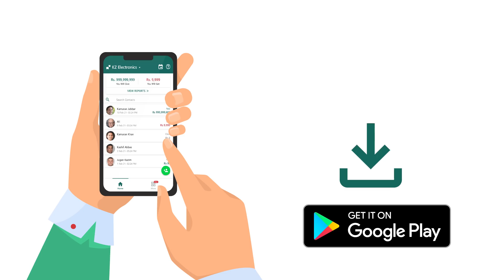پاکستان کی # 1 ڈیجیٹل کھاتہ ایپ | 100٪ محفوظ